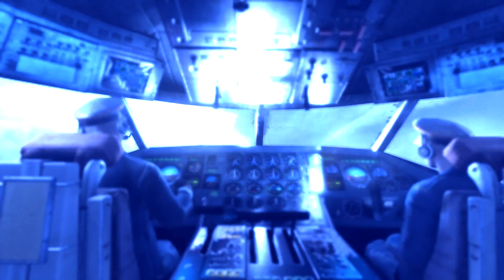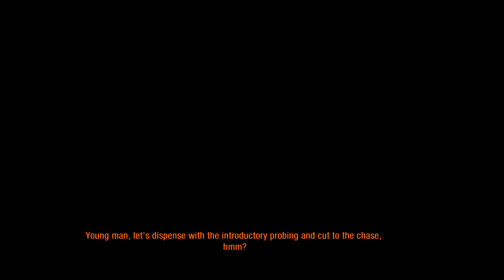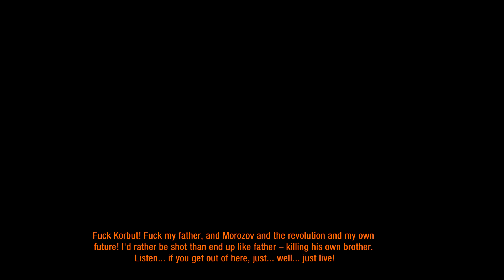A Path Through The Light - Let's Play Metro last Light Redux - Full Blind Playthrough - Episode 4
Metro: Last Light Redux is the definitive version of the critically acclaimed ‘Metro: Last Light’, rebuilt in the latest and greatest iteration of the 4A Engine for Next Gen. Newcomers will get the chance to experience one of the finest story-driven shooters of all time; an epic adventure combining gripping survival horror, exploration and tactical combat and stealth.

This definitive version also includes all previously released DLC, adding 10 hours of bonus single-player content to the huge solo campaign. Fans of the original game will notice new features and gameplay improvements, including new melee animations, the ability to check your watch and ammo supplies on the fly, and new full-body player animations.

And those who favoured the more survival-horror oriented gameplay of the cult prequel ‘Metro 2033’ will find a new way to experience the campaign thanks to the introduction of two unique Play Styles – Survival and Spartan. The former transforms Last light from a more action-oriented stealth combat experience to a fraught, slow burn fight for survival. With the legendary Ranger Mode included to offer an extra layer of challenge and immersion, Metro: Last Light Redux offers hours of AAA gameplay for an incredible price.